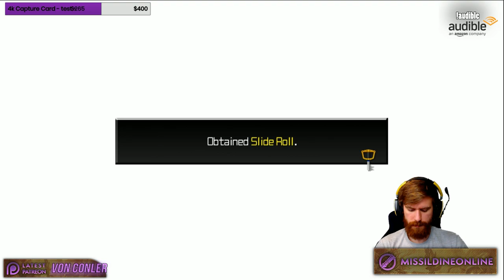The Three MOUSEKateers! -- Kingdom Hearts Dream Drop Distance - Blind Playthrough Part 7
In this episode, we journey to the THREE MOUSEKATEERS world to help Mickey - but past Mickey maybe not the Mickey we know and love because it's dreams? Listen, I don't know. This story is wild!

Kingdom Hearts Dream Drop Distance is FINALLY being uploaded! This is my FIRST playthrough of KHDDD to prep for Kingdom Hearts 3's release, and wow. What a journey it was! I streamed this entire game RIGHT before KH3 came out, so these VoDs are from quite a bit ago. Would you like to see an EDITED 100% playthrough of these games? Let me know!